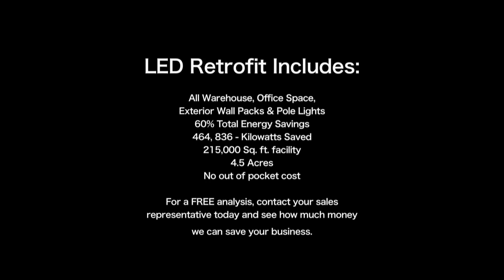Mahindra Tractors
308,000 sq ft
Previous Lighting - 32 watt T8 Fluorescent
Previous Foot Candles - 17
Previous Lighting Consumption - 815,985 kWh

LED Lighting Foot Candles - 36
LED Lighting Consumption - 315,148 kWh
Percentage of Savings - 60%